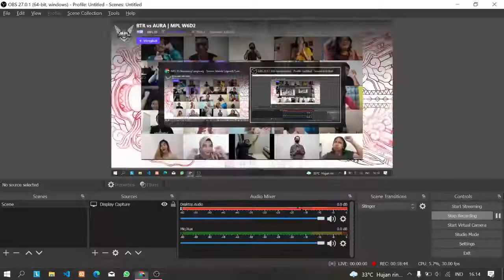ALDOUS DI MPL ID S8 BIGETRON VS AURA FIRE MACTH 1 | MOBILE LEGENDS BANG BANG